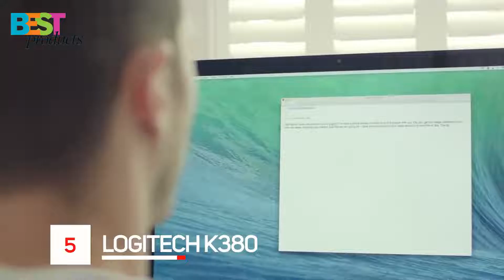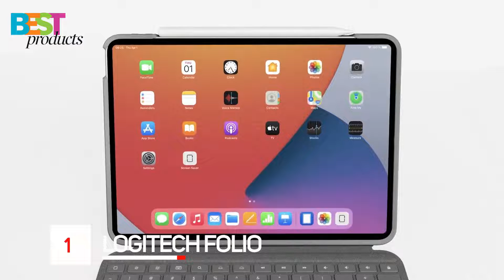BEST IPAD KEYBOARD TO BUY IN 2025 | TOP IPAD KEYBOARDS 2025 WITH TRACKPAD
Links to the ipad Keyboards we mentioned in the video:

5. Logitech K380 Multi-Device Bluetooth Keyboard
►Amazon US

4. Brydge 10.2 MAX+
►Amazon US

3. ZAGG Pro Keys
►Amazon US

2. Epomaker NT68
►Amazon US

1. Logitech Folio Touch
►Amazon US

Best Deals on iPad Keyboards

Computer Build:
AMD Ryzen 3 1200:
MSI Gaming AMD Ryzen B350 DDR4:
DeepCool TX Mid Tower Tesseract:
Kingston Technology HyperX Fury 16GB:
XFX Radeon RX 560 1295MHz,4gb GDDR5:
WD Blue 250GB Internal SSD:
WD Black 1TB Performance Mobile Hard Disk Drive:
Corsair CX Series 550 Watt 80 Plus Bronze:
32" TV HDTV LED 720p Element: